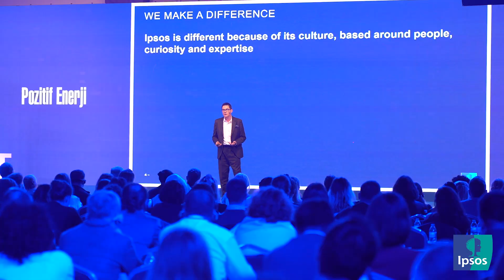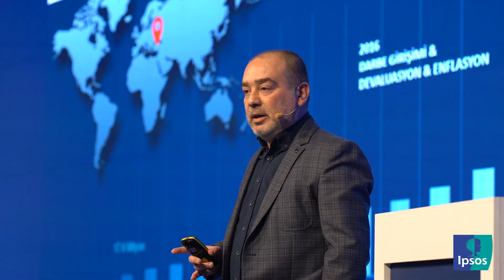Ipsos Grup Zamanı’nda PozitifEnerji ile buluştuk 🙌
Hep birlikte 2022 yılının nasıl geçtiğini değerlendirerek 2023 yol haritalarımızı konuştuk 🎯 Bir kez daha Ipsoslu olmaktan gurur duyduk ve yanyana olmanın coşkusuyla neşe dolu anları paylaştık 💃🏻

Ipsos CEO’su Ben Page, Ipsos Avrupa Bölge CEO’su ve Hizmet Birimi Başkanı Shane Farrell ve Ipsos Global Müşteri Organizasyonu Başkanı Jennifer Hubber başta olmak üzere, global ve bölgesel liderlerimize değerli katkıları, sunumları ve keyifli anlarımıza eşlik ettikleri için çok teşekkür ederiz. Yeniden birarada olmak için sabırsızlanıyoruz 🍀

We met with PositiveEnergy at Ipsos Group Time 🙌 We evaluated 2022, and talked about our 2023 roadmap 🎯 We were once again “Proud to be Ipsos” and had many joyful moments enjoying each other’s company 💃🏻

We would like to thank our Global and Regional Leaders, especially CEO of Ipsos; Ben Page, CEO Europe and Service Line Chairman; Shane Farrell, Chief Client Officer and Head of Ipsos Global Client Organization; Jennifer Hubber for their valuable contributions, presentations and their eager participation in our joy. We are looking forward to coming together again 🍀